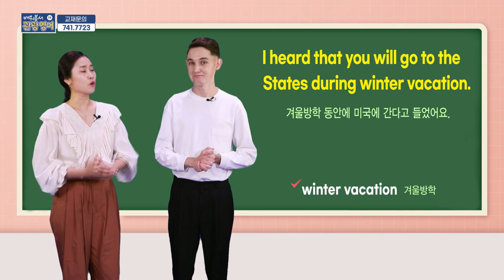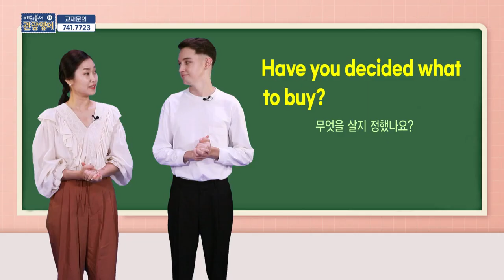2020 배워봅서 관광영어 - 19강